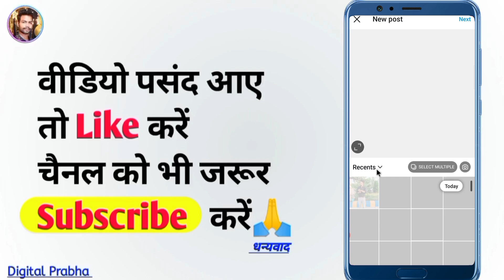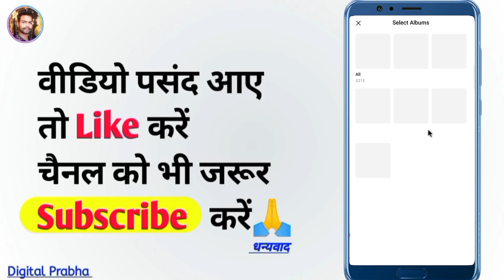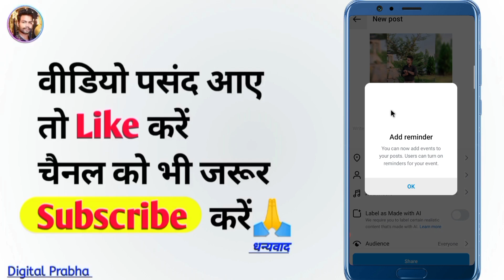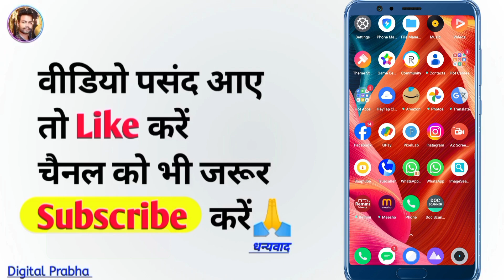Instagram Par Full Photo Kaise Upload Karen ? Instagram Par Full Photo Kaise Dalen